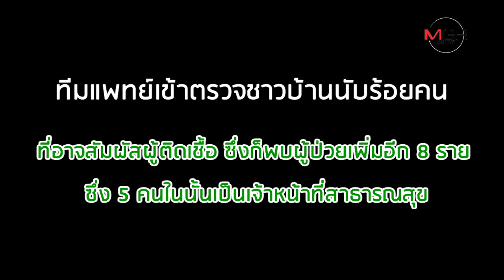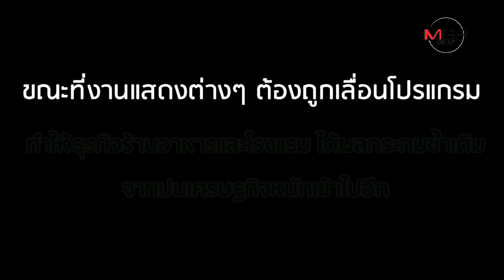อิตาลีเอาไม่อยู่! Covid-19 ระบาดดับ 107 ราย ติดเชื้อ 3,089 คน